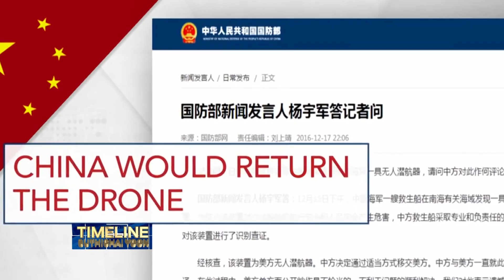ทรัมป์เอฟเฟกต์ Ep.1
ไทมไลน์ สุทธิชัย หยุ่น พบกับปฐมบทของซีรีส์ชุดใหม่ "ทรัมป์เอฟเฟกต์"

ประเดิมตอนแรกด้วยการตั้งวงเสวนากับ ดร. สุรินทร์ พิศสุวรรณ อดีตรัฐมนตรีต่างประเทศและเลขาธิการอาเซียน และ ดร.ณรงค์ชัย อัครเศรณี อดีตรัฐมนตรีพลังงาน

จะเกิดอะไรขึ้นกับไทยเมื่อ "โดนัลด์ ทรัมป์" ก้าวขึ้นเป็นผู้นำอเมริกาคนใหม่
ห้ามพลาด ไทม์ไลน์ สุทธิชัย หยุ่น วันอาทิตย์ 4 ทุ่มครึ่ง ทางเนชั่นทีวี